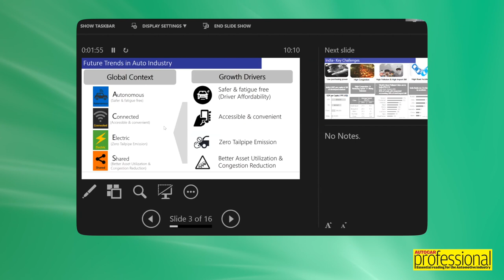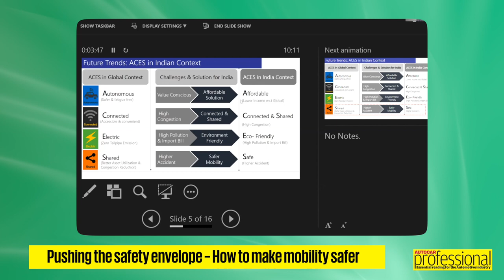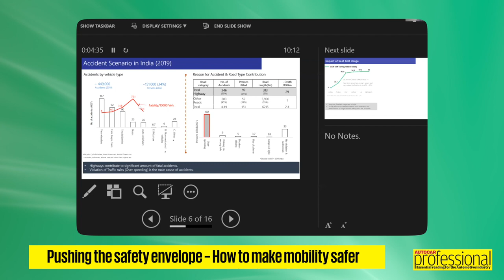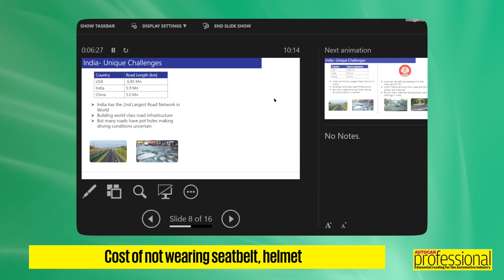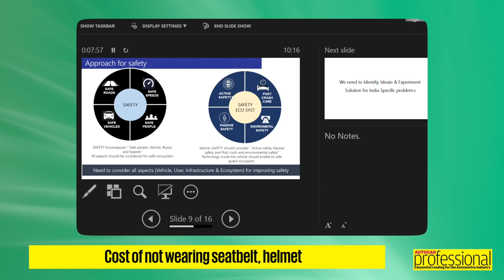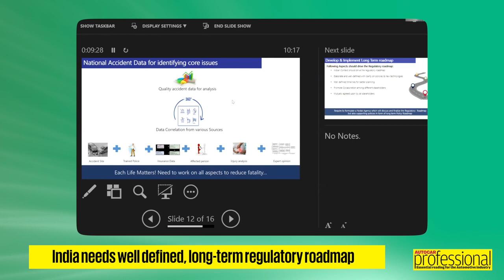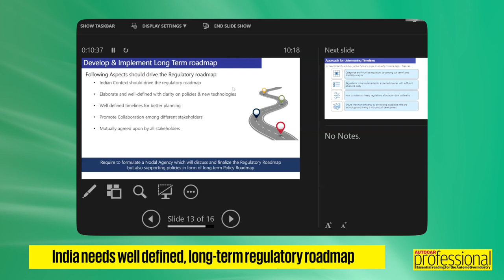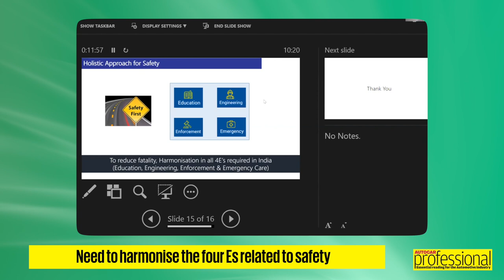Pushing the Safety Envelope – how to make mobility safer I Panel Discussion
In this panel discussion, hosted during Autocar Professional's Safer Mobility Conclave, industry leaders -- CV Raman, Sr. ED -- engineering, Maruti Suzuki, Rakesh Sharma, ED, Bajaj Auto and President, IMMA, Dr. Seshu Bhagavathula, Director, Volta Trucks, G Parthipan, CEO, Rane-TRW share their insightful perspectives on 'Pushing the Safety Envelope – how to make mobility safer'.